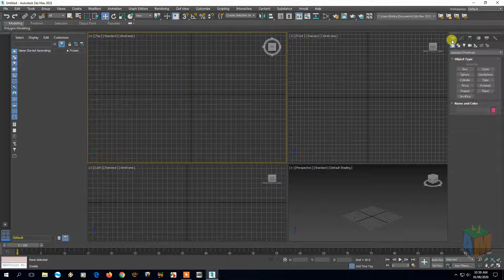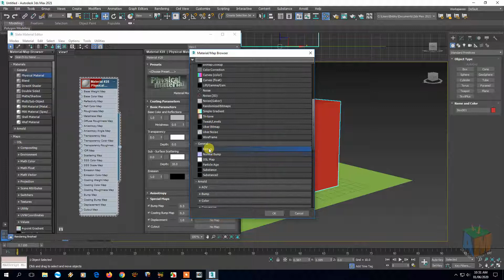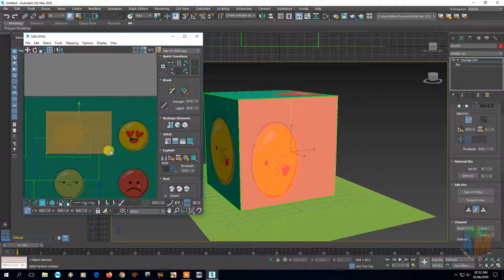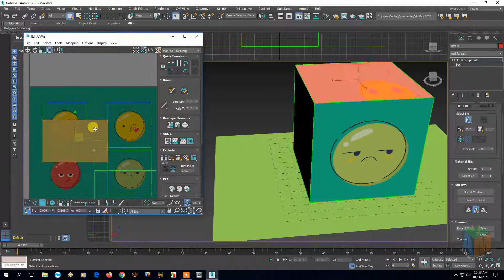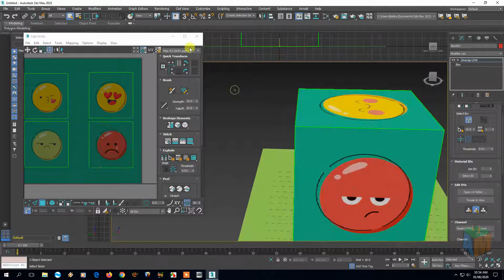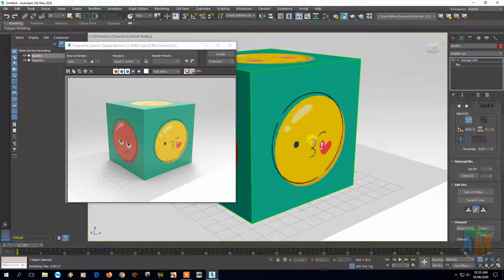3Ds Max 2021 - How to apply texture/skin - Tutorial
Applying material skin/texture in 3ds max 2021.